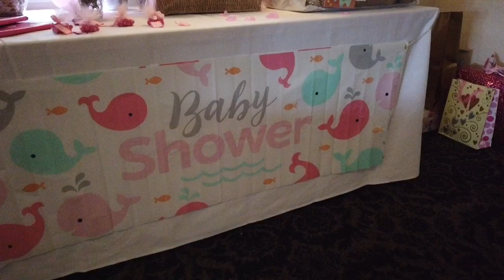WITA’s BABY SHOWER || BEAUTIFUL LADIES IN PINK.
What a wonderful day, congratulations for Wita, hope Mum and Baby are fine till delivery day, thanks for having me on your beautiful celebration